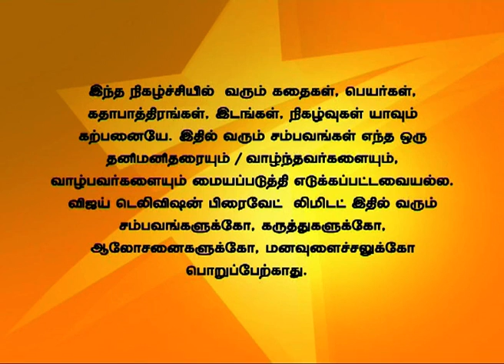En Vaazhkai 12/03/14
என் வாழ்க்கை! Vidhya asks Prem Anand to forget the hatred that he has on Gowtham.
Adhithya meets the village head regarding his work. Gowtham asks Cheenu if he is in love with Vidhya.
வித்யா பிரேம் ஆனந்திடம் கெளதம் மீது அவருக்கு இருக்கும் வெறுப்புகளை கைவிடக் கூறுகிறாள். அதித்யா தனது வேலை சம்பந்தமாக கிராமத் தலைவரை சந்திக்கிறான். கெளதம் சீனுவிடம் வித்யா மீது அவனுக்கு காதல் இருக்கிறதா என்று கேட்கிறான்.